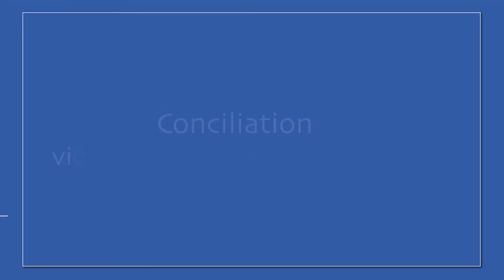"Osez et Faites des Sciences" - Hafeda Bakhti, ingénieure études et développement, Société OPENTRUST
Témoignage d'Hafeda Bakhti qui nous présente son métier d'ingénieure études et développement et la formation qui l'y a conduite.